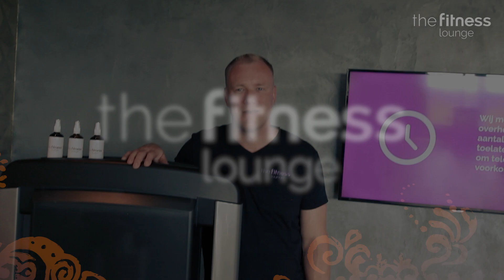Wij zijn er klaar voor, jij ook? | The Fitness Lounge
The Fitness Lounge kan open! We krijgen veel vragen hoe sporten er bij The Fitness Lounge straks uit zal zien zodra dit ook weer mag. Leon, onze clubmanager, legt het uit.

Tot 1 juli, wij zijn er klaar voor. 💪🏻